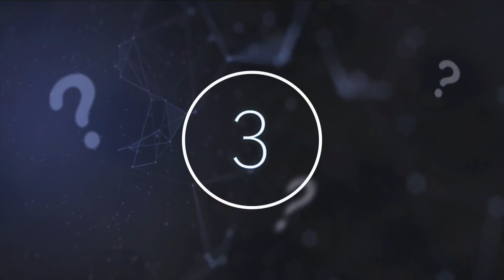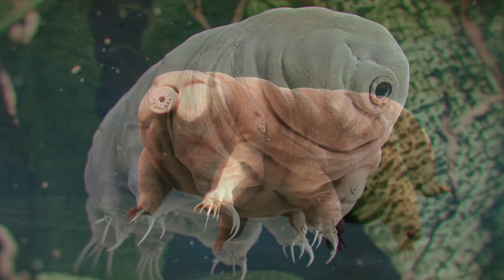Scientists Just Announced That A Miracle Discovery At Chernobyl Is Causing The Radiation To Vanish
Scientists just announced that a miracle discovery at Chernobyl is causing the radiation to vanish. Today, we take a look at this miracle discovery made in Chernobyl that's making the radiation vanish.

If you stop to take a look at your surroundings, chances are you will find at least something worth exploring in more depth. The world around us is full of unknowns and mysteries just waiting to be discovered. If you are anything like us, you are always looking for the latest strange phenomena or discovery. We have covered a little bit of everything, from bizarre archaeological discoveries to theories about extra-terrestrials and unusual plants and creatures.